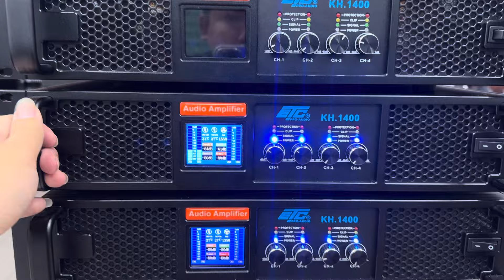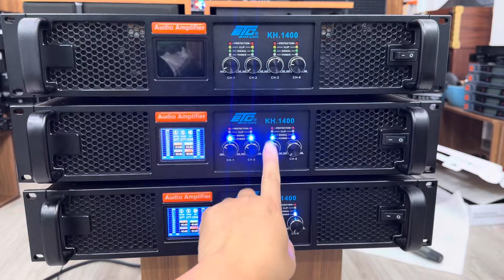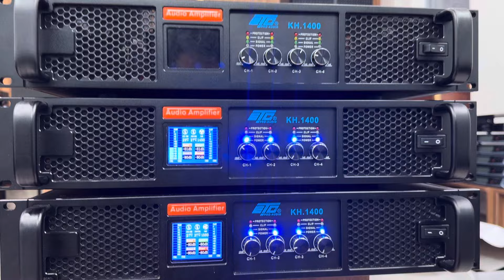Giảm Đến 900K Cục Đẩy 4 Kênh Mỹ ETC 1400W 80 Sò Lh 0916957808